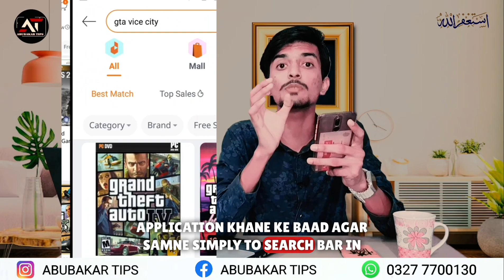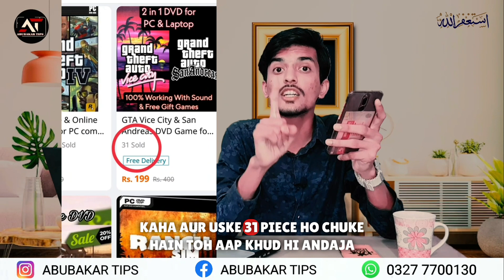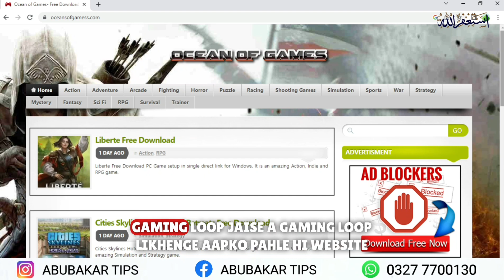How To Earn money from Daraz in Pakistan | Daraz App se paise kaise kamaye 2023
In this video, I will tell you how to earn money from Daraz app in Pakistan without Investment. I will discuss three methods to earn money on Daraz.

First method is very easy you can provide selling services. other two methods are very unique to earn money from daraz app.

Aaj me apko btaon ga ky daraz app se paise kaise kamaye woh Bhi mobile par agr ap bhi paise kamana chahty ho to video ko akhir tk dekhna.